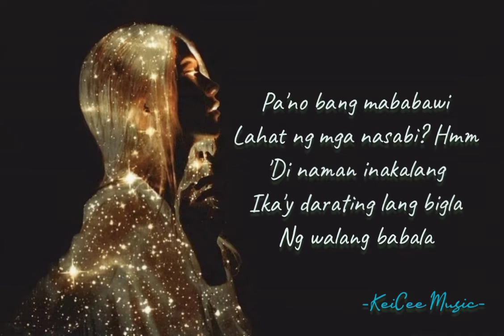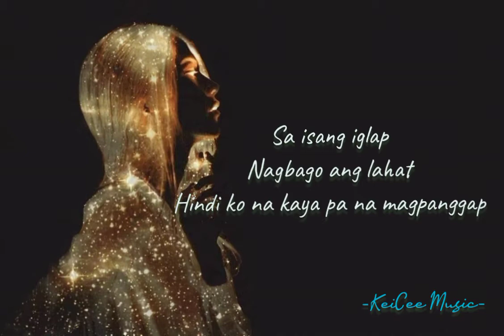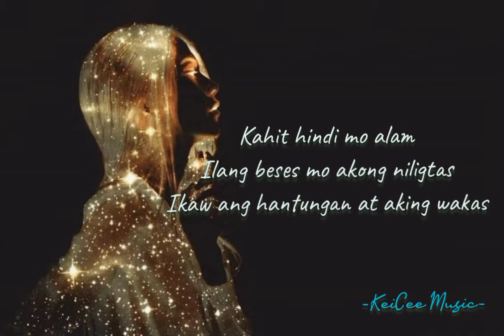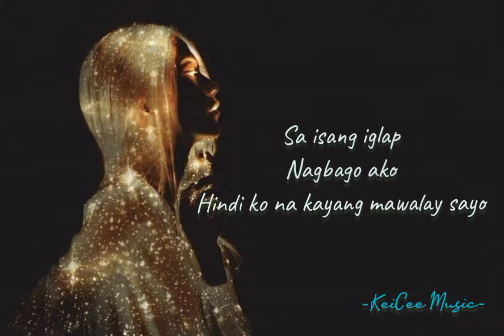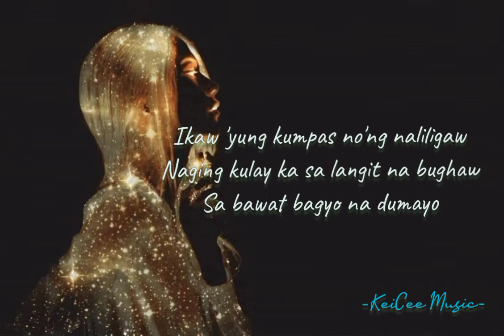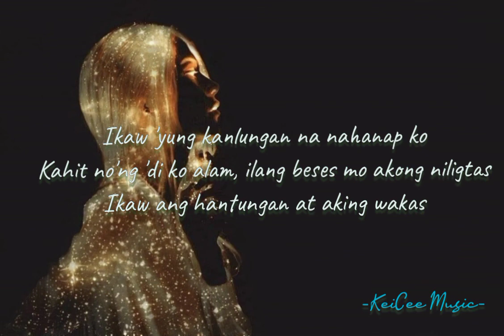KUMPAS - Moira Dela Torre (Lyrics)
No Copyright -

KUMPAS - Moira Dela Torre

Pa'no bang mababawi
Lahat ng mga nasabi? Hmm
'Di naman inakalang
Ika'y darating lang bigla
Ng walang babala

Nagbago ang lahat
Hindi ko na kaya pa na magpanggap

Pa'nong maniniwala
Ika'y nasa 'king harapan? Hmm
'Di naman naiplano
Ako'y mabihag ng gan'to

Nagbago ako
Hindi ko na kayang mawalay sayo

Ikaw 'yung kumpas no'ng naliligaw
Kahit no'ng 'di ko alam, ilang beses mo akong niligtas